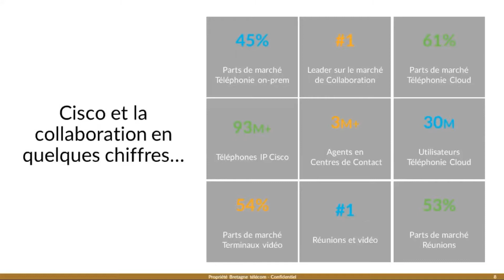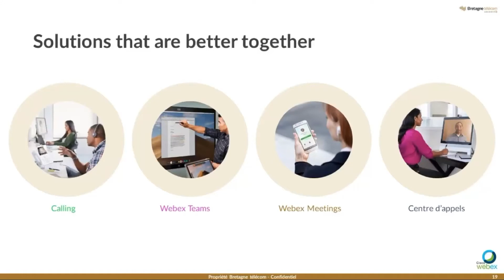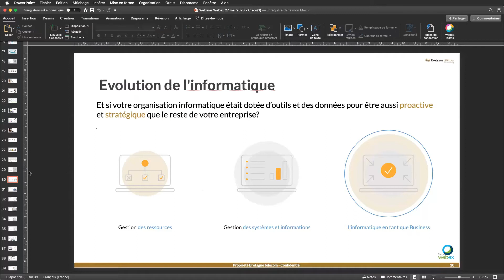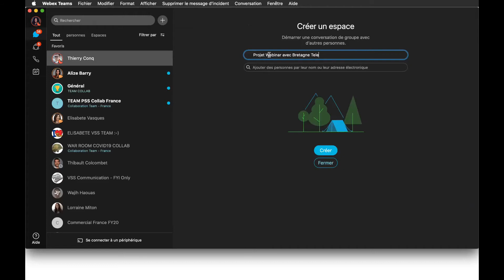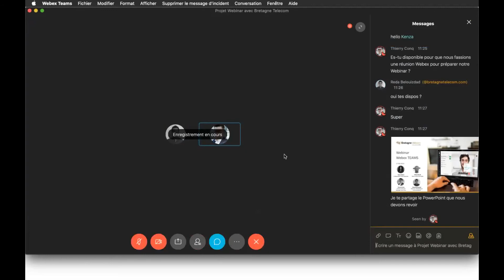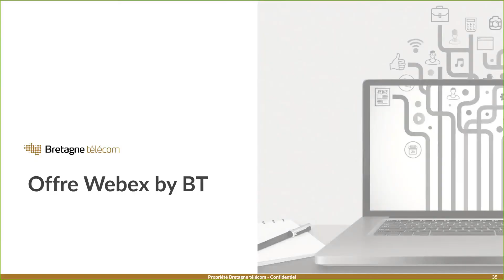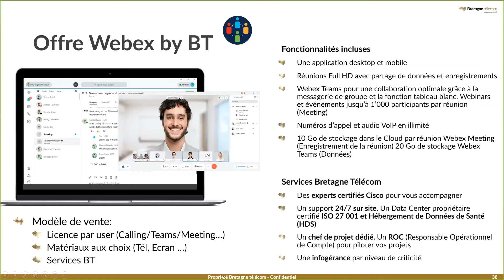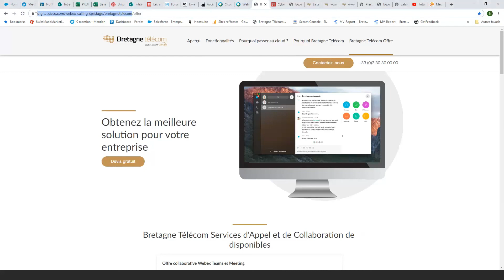Webinar Webex Calling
Avec Cisco Webex Calling le leader mondial du marché de la Téléphonie et de la collaboration, vous disposez d’une solution évolutive, fiable et la sécurisée requise par les entreprises.

Avec des centaines de fonctionnalités PBX, audio et vidéo HD, des interactions cognitives et une interopérabilité étendue, Webex Calling offre la flexibilité nécessaire pour transférer votre entreprise dans le Cloud à votre rythme, en une ou plusieurs étape(s). Le tout géré par Bretagne Télécom.